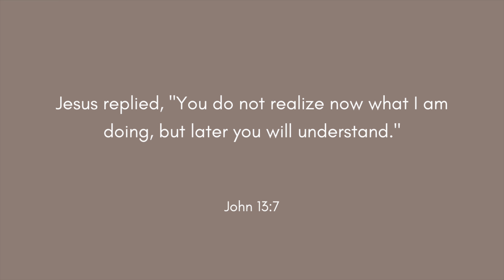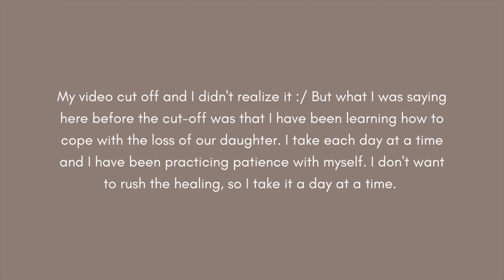We lost our baby | experiencing miscarriage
Sharing a little of our miscarriage experience. It has been a difficult time, but the prayers and the love from our family, friends and this community is carrying us through. 🤍

I pray that you are blessed and inspired by our journey and our decision to share this very raw and difficult journey to becoming parents. Be blessed.